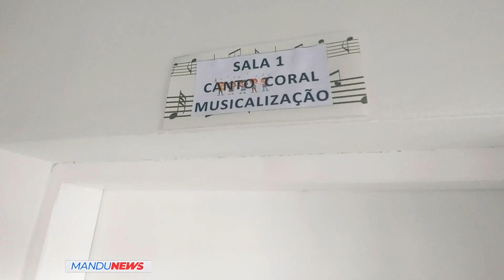Centro artístico é inaugurado em Pouso Alegre e terá aulas de canto e instrumentos para crianças